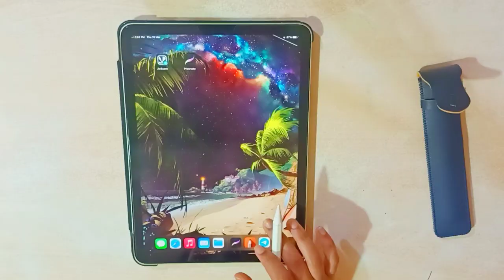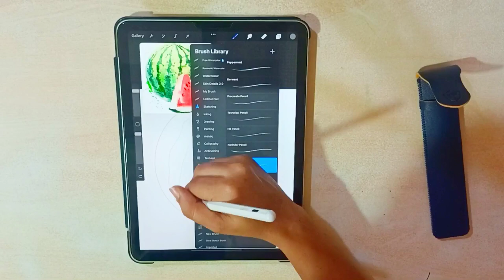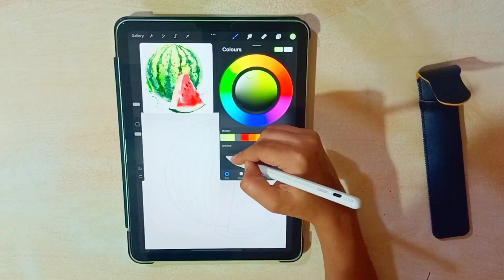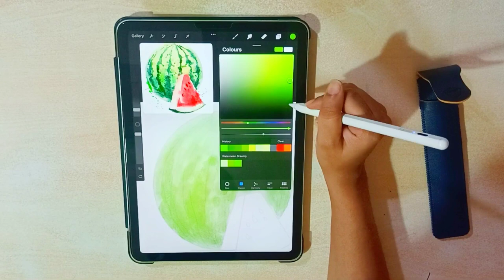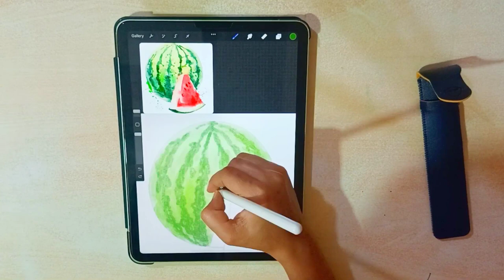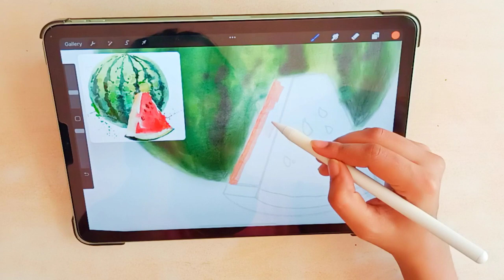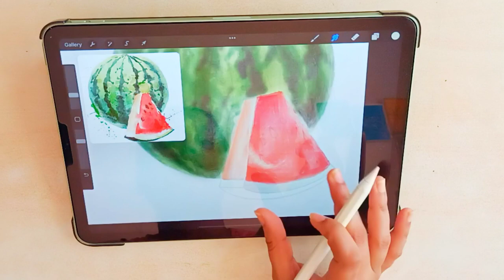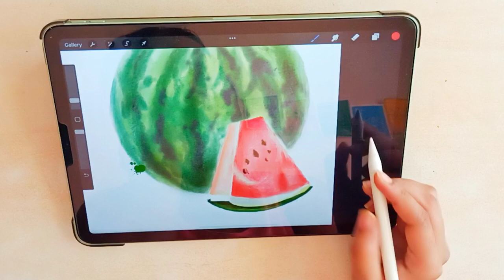digital watercolor painting / watermelon painting / Procreate .